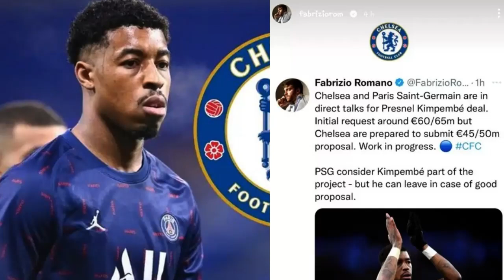Chelsea Romano reveals €50m transfer is ‘main focus’ for Chelsea; still wants to end ‘crazy story’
Transfer expert Fabrizio Romano claims Chelsea is concentrating most of their efforts on getting a deal for Paris Saint-Germain defender Presnel Kimpembe over the line.

The Blues lost both Andreas Christensen and Antonio Rudiger on free transfers this summer with Napoli defender Kalidou Koulibaly arriving as one replacement.